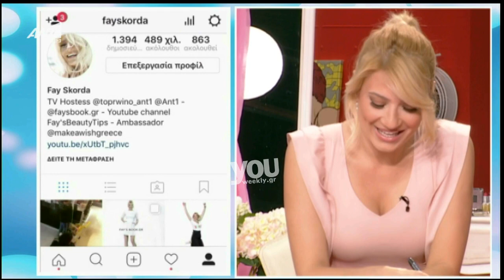Youweekly.gr: Η γκάφα της Φαίης με το όνομα της τηλεθεάτριας